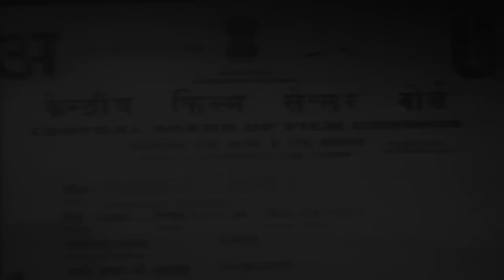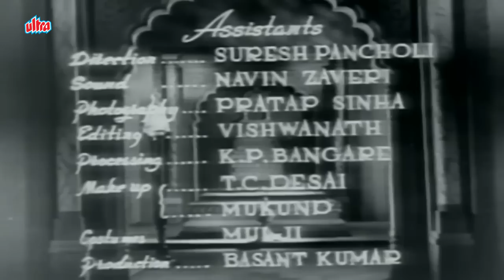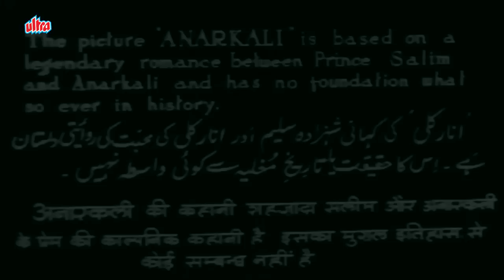बिना राइ और प्रदीप कुमार की जबरदस्त लव स्टोरी | Anarkali Romantic Hindi Movie | Bina Rai, Pradeep 4K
Movie : Anarkali
Starring : Pradeep Kumar, Bina Rai, Kuldip Kaur, Ruby Mayer.
Director: Nandlal Jaswantlal
Producer : Filmistan Ltd.

Shahenshah Jalal-ud-din Akbar is the grandson of Babur, and the son of Humayun. He is known to have ruled over Hindustan with a humane and just heart. He knew in order to garner the support of the Hindus, he must treat them sensitively, allow them to worship freely, and in order to maintain this peace, he married Jodha Bai, a Hindu Rajput, the sister of Raja Bhagwant Das. Through this marriage they became the proud parents of Shehzada Salim (Jahangir). Akbar first met Nadira in the Anar garden, while she was awaiting the arrival of her lover. So pleased he was with her that he wanted to reward her, but she only asked for an Anar, so he ended up bestowing her with the name of 'Anarkali'. He met her the second time when she was able to revive Salim, who was seriously wounded in a war in Kabul.